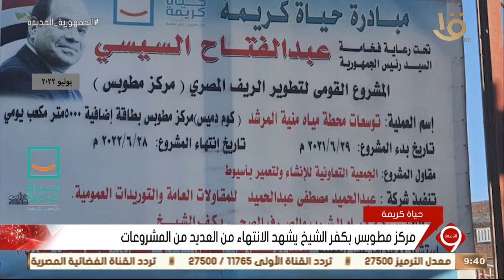نشرة التاسعة | مركز مطوبس بكفر الشيخ يشهد الانتهاء من العديد من المشروعات